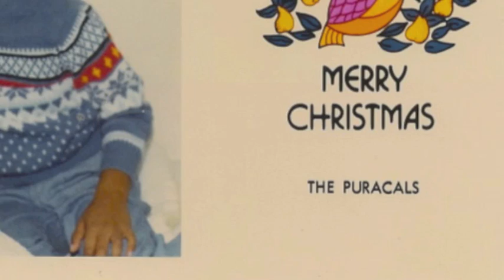FreeJasonP.com - Happy Holidays from Jason's mom and sisters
The holidays are especially hard without Jason. But even in the darkest times, our community of supporters provides our greatest strength. Thank you for all you have done, and continue to do for our family and Jason.

With love this holiday,
Daisy, Janis and Jaime